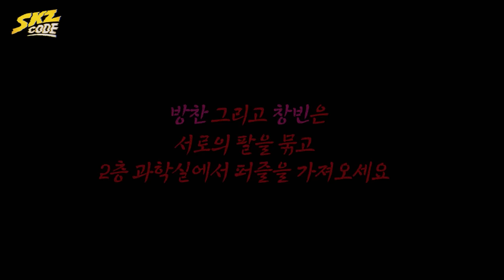슼케어리 나잇 #1｜ [SKZ CODE] Ep.08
슼케어리 나잇 #1｜ [SKZ CODE(스키즈 코드)] Ep.08